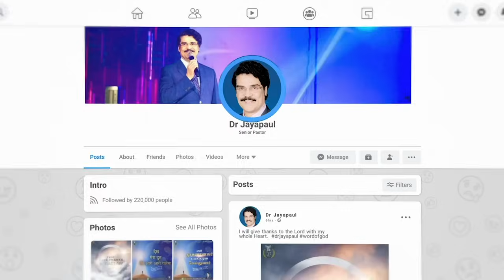LIVE #1368 (04 APR 2024) అనుదిన ధ్యానం | సమ్మతింపకుండా ఇద్దరు కూడి నడతురా? | Dr Jayapaul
Account Name : N Jayapaul
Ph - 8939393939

Dr Jayapaul